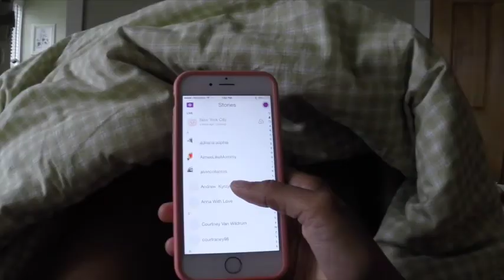Kyal Goes To The Cottage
SOCIAL MEDIA!

- FILMED & EDITED BY KYAL LEGEND :)